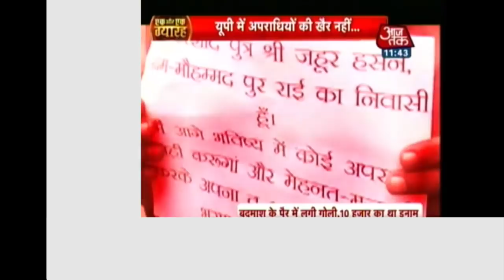एक और एक ग्यारह: PNB Has Dismissed Eight Employees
In light of the Nirav Modi fraud, PNB has dismissed eight of its employees.